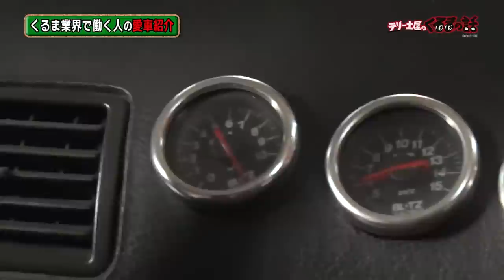テリー伊藤も土屋圭市も驚愕の番組出演車両エンジン音5選【テリー土屋のくるまの話】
番組に出演していただいた大排気量エンジン音を皆さんお楽しみください！

11月1日〜放送中　日曜日お昼12時30分〜放送中